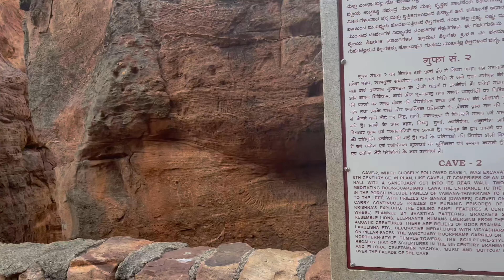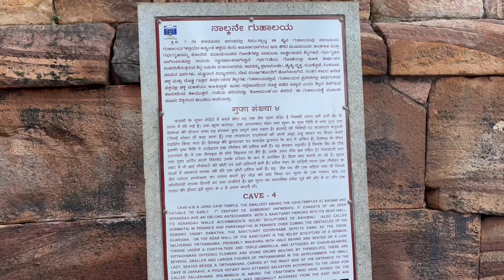Ghar Pahuchte Hi Jaana Pada Dusre Trip Par | Badami Caves Karnataka Part1| Abhishek Vernekar Vlogs